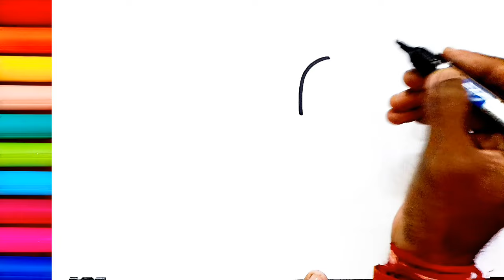Dough Mixer Drawing, Colouring and Painting for kids, Toddlers | How to Draw Dough Mixer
drawing
easy drawing
dough mixer drawing
easy dough mixer drawing
how to draw and paint dough mixer for kiss and toddlers
easy mixer drawing
easy cake mixer drawing
mixer drawing
drawing mixer
how to draw a dough mixer
how to draw and paint kitchen item for kids and toddler
mixer draw
mixer drawing video
kitchen mixer drawing
dough mixer drawing easy
dough mixer drawing kese kara
dough mixer drawing step by step
dough mixer drawing video
simple dough mixer drawing
dough mixer drawing painting and colouring
how to draw dough mixer
mixer ki drawing
mixer grinder ki drawing
how to draw step by step
how to draw doughnut easy
how to draw doughnut
how to draw dough king
how to draw dough fruit
how to draw dough
how to draw a donut
how to draw a cute donut
electric mixer drawing